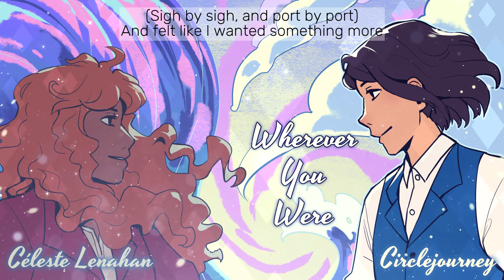Circlejourney and Céleste Lenahan - Wherever You Were (Lyric Video)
☁️🌊 the sky and the sea try for centuries to reach each other.

This is a character song for Marin and Cielo, the leads of my webcomic Compass. Many thanks to Céleste for lending her vocal talents to the song and taking on Marin's part so wonderfully 💙 Check out her music and other works